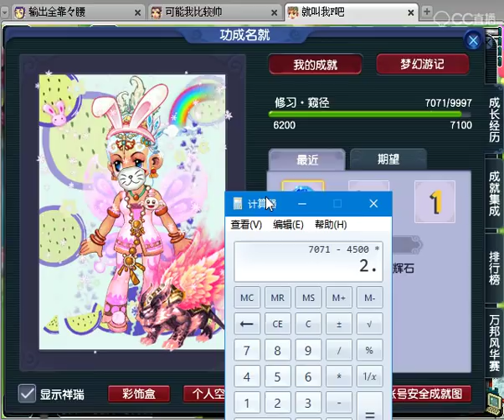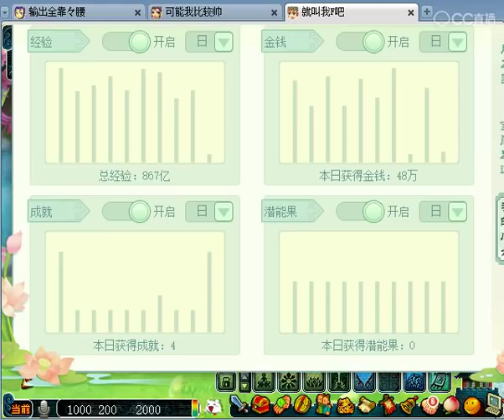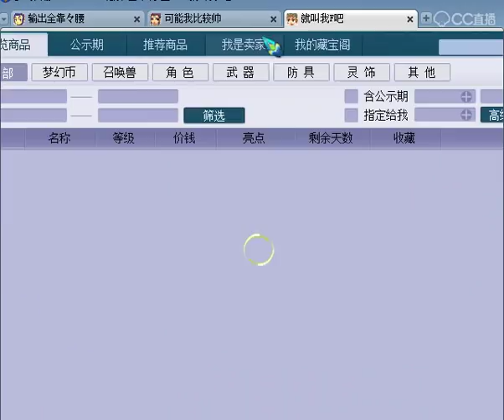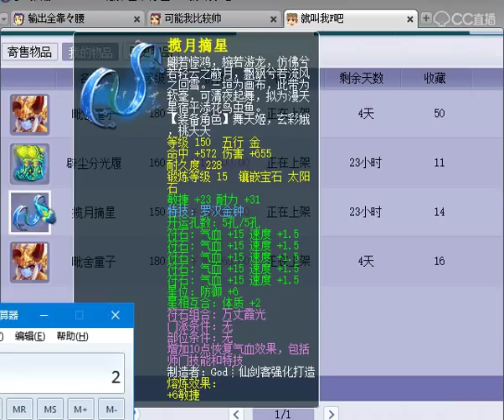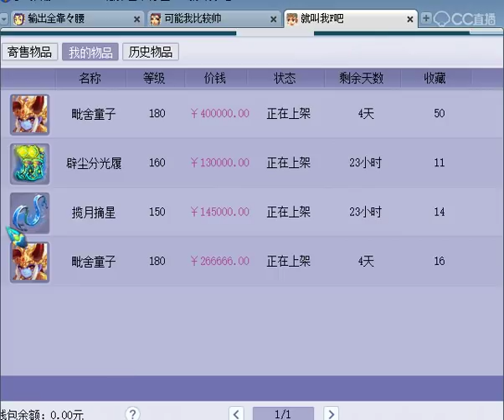国子监服战普陀山 装备展示估价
梦幻西游：国子监服战普陀山 装备展示估价